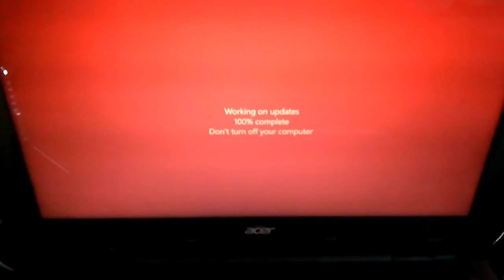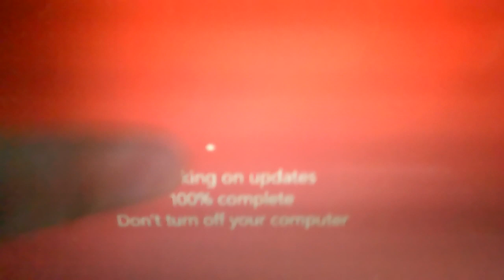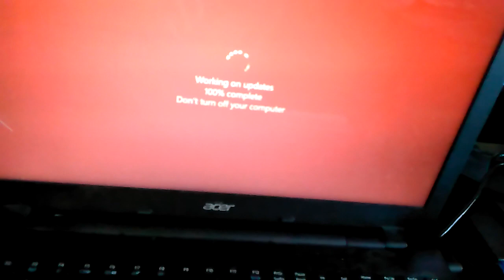FUCK WINDOWS 10